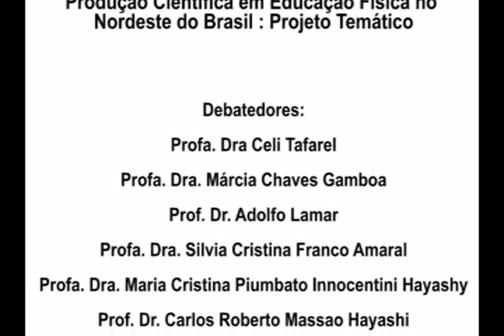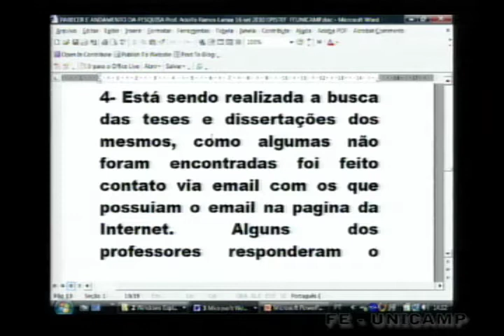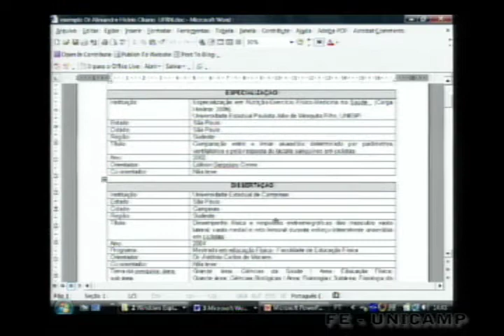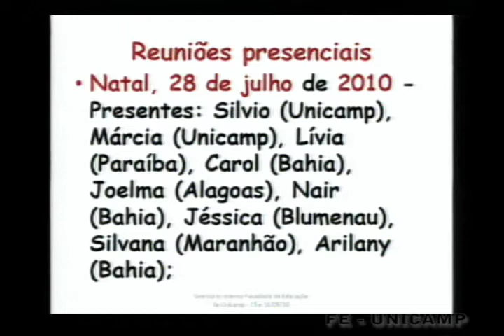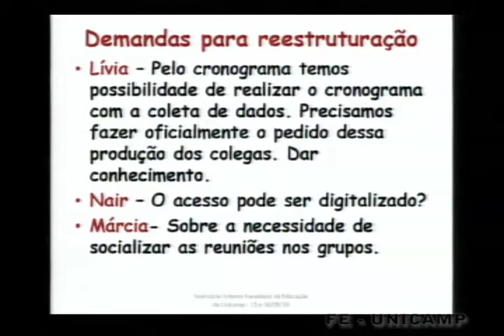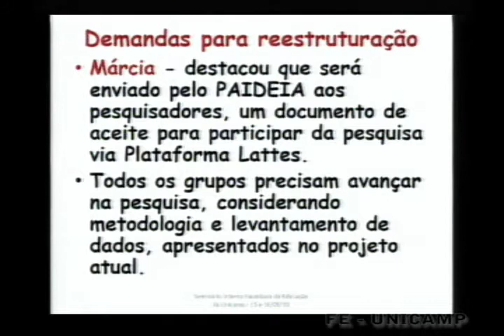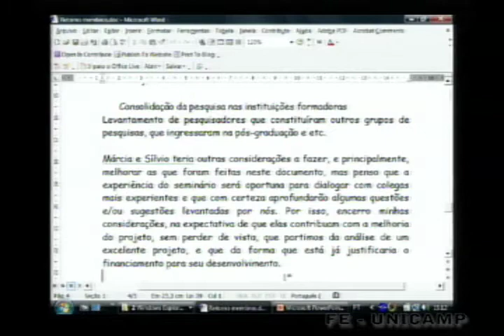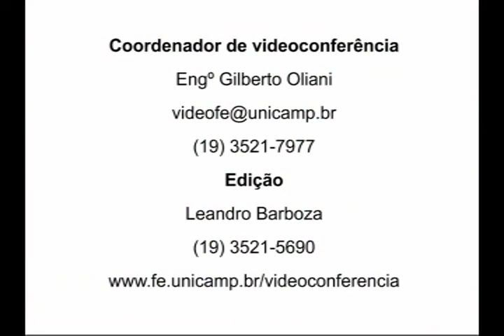Seminário Produção Científica em Educação Física no Nordeste do Brasil Projeto Temático 4/4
Seminário Produção Científica em Educação Física no Nordeste do Brasil Projeto Temático
Faculdade de Educação - FE
Prof. Dr. Silvio Gamboa
16/09/2010 14h